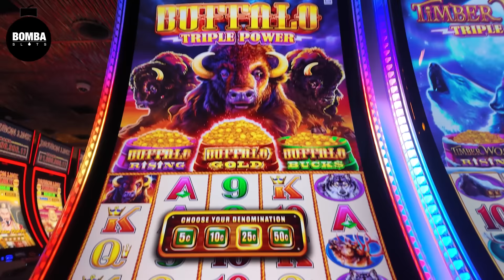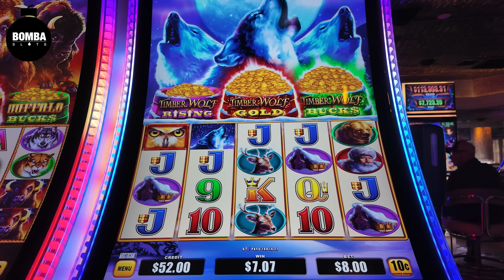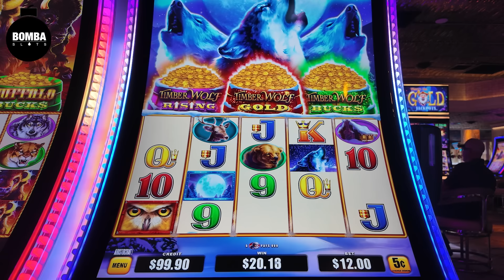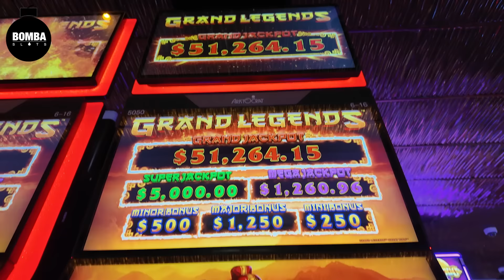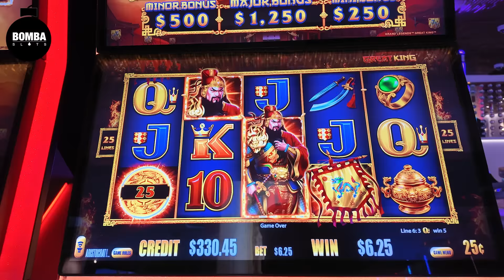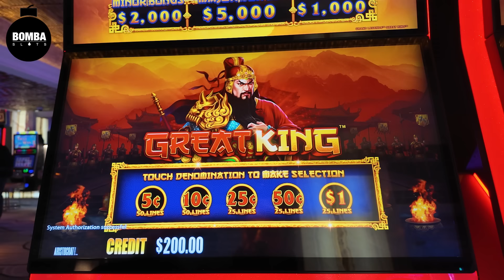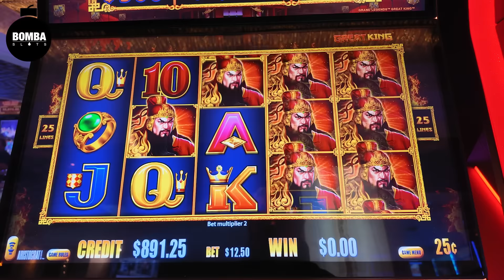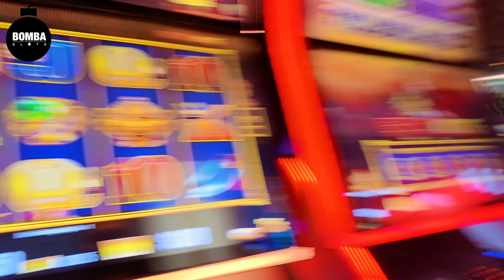This One Move Made Me A Lot Of Money! @MrMikeSlots Gets Credit!